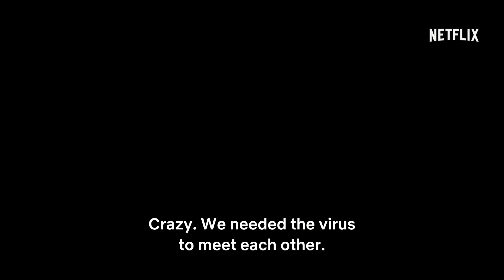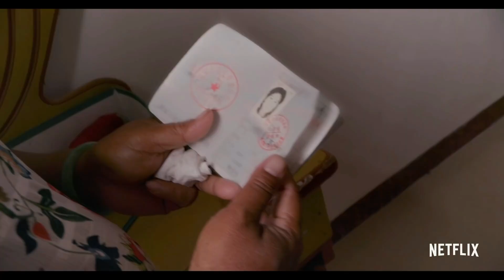Top 6 New Release Hindi Web Series & Movie 22nd Oct 2021 | Must Watch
Top 6 new release hindi web series and movies 22nd oct 2021  and the top  6 countdown list is created by me according to my favorite web series and movies so please do not take this list so serious because this one is just an information video so just enjoy the countdown.